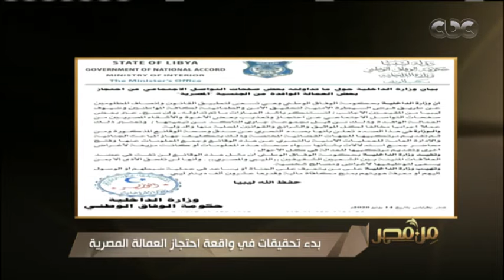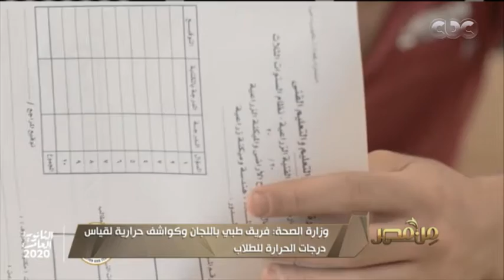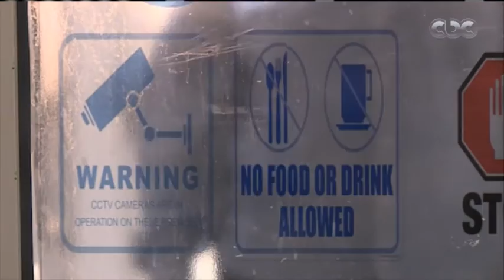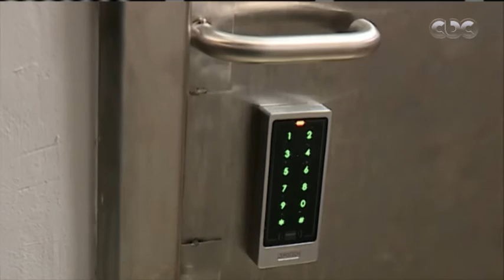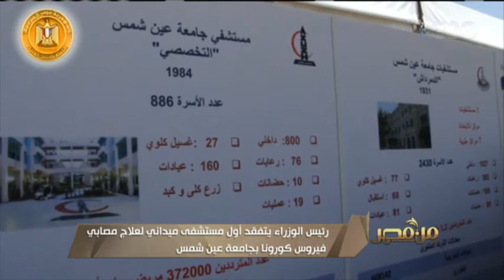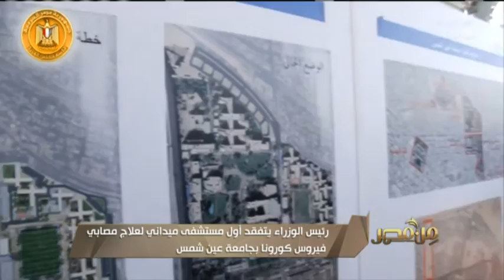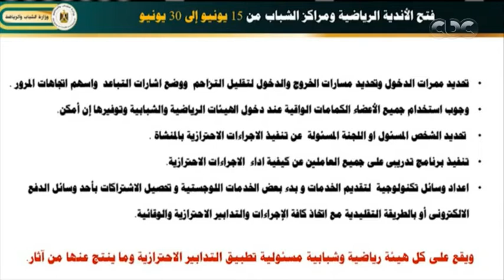عادل حمودة يحلل أحداث أمريكا واعتذار الجيش الليبي لمصر وشعبها (حلقة كاملة)